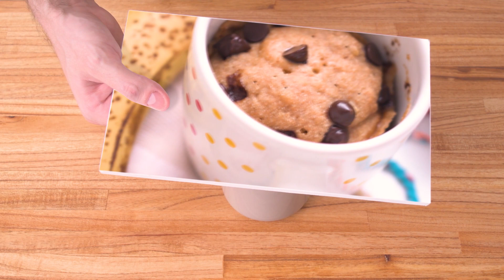Torta de Manzana en Taza 🍎🍏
Aprende como hacer torta de manzana en taza, para tener un postre muy facil y rapido de hacer sin ensuciar nada, con solo una taza y manzanas. Las tortas en taza son una alternativa muy buena para comer algo dulce rapido y todos deberiamos hacer una al menos una vez.

Receta
-70gr Manzana
-50gr azucar Rubia
-Canela
-60gr Leche
-Escencia de Vainilla
-40gr Harina Integral
-60gr Harina Comun
-3gr Polvo para Hornear